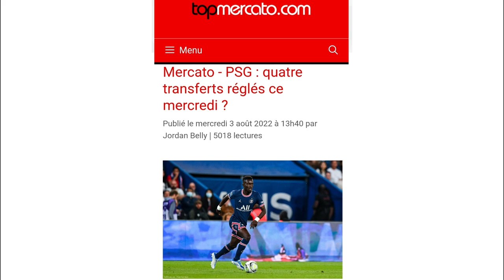PSG - Mercato ⚽️ : Renato Sanches - Georginio Wijnaldum - Idrissa Gueye - Daouda Weidmann.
Source :

Topmercato.com